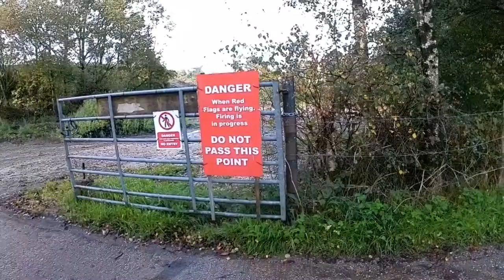8 Mile Walk. Anzio. Machine Gun. Motorhome. Vanlife. Staffordshire Adventure Part 7.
Our last day. Decided to do a short 8 mile walk to nowhere special but heard machine gun firing nearby. After that we headed to Tittesworth Reservoir for lunch at the Visitors Centre. Then a donder back along the River. Too tired for anything more interesting and Adventures. Getting old.